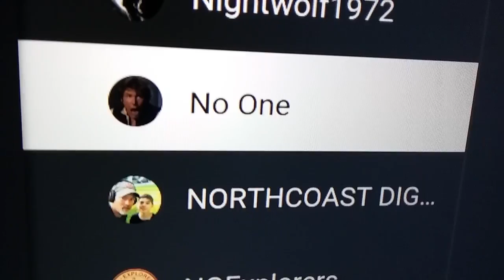WyoMD:Update to "NO ONE"